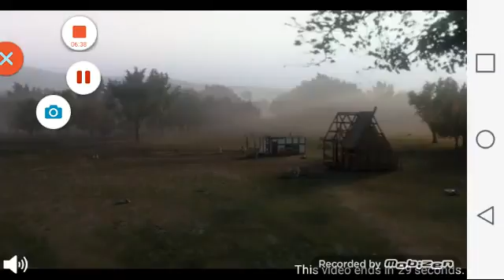Balloon TD Battles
WINNER WINNER CHCIKEN DINNER